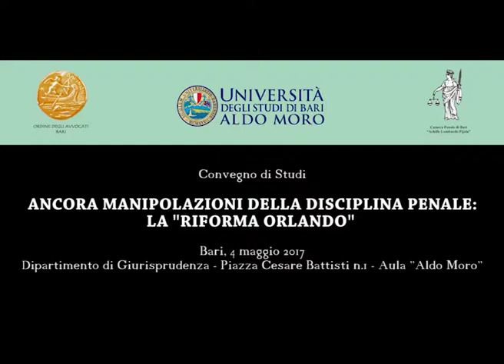Sergio Lorusso - Dibattimento "a distanza" vs. autodifesa?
Ancora Manipolazioni della Disciplina Penale: La Riforma Orlando
Bari, 4 maggio 2017